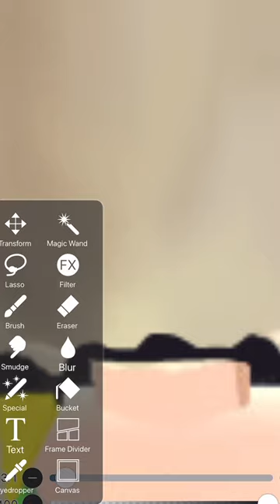Headless in PK XD 😱🤪😍